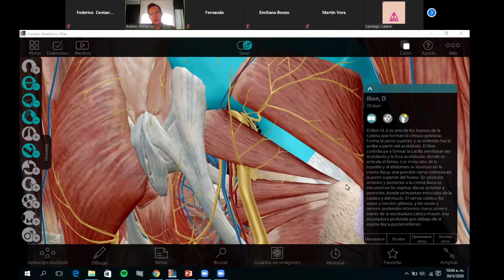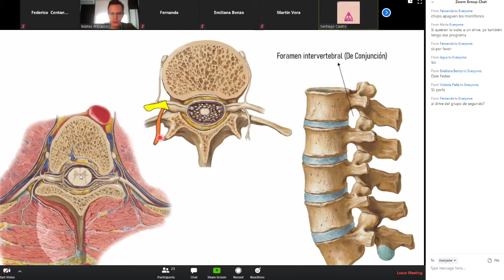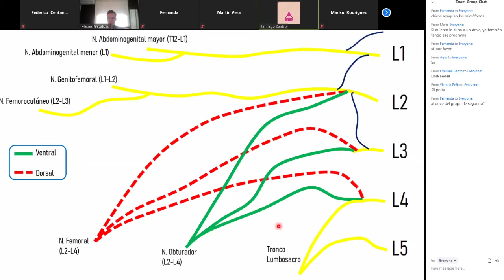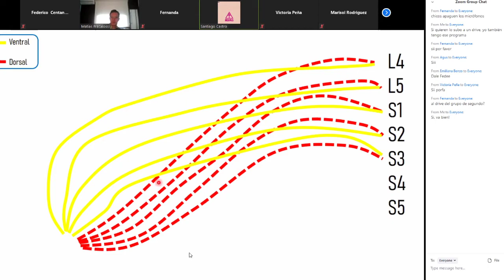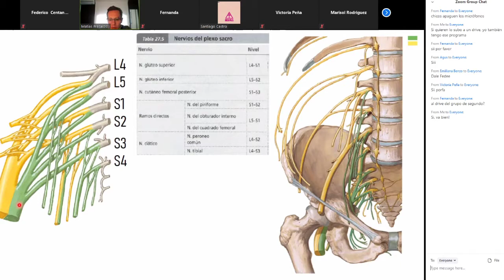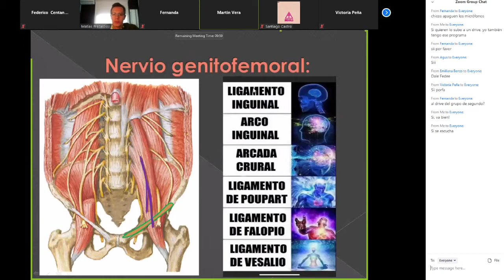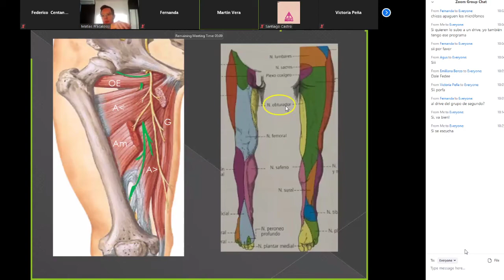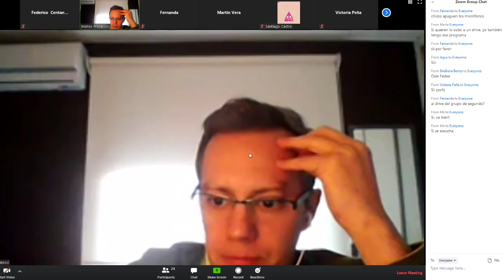Plexo Lumbosacro ayudantes - 30/04